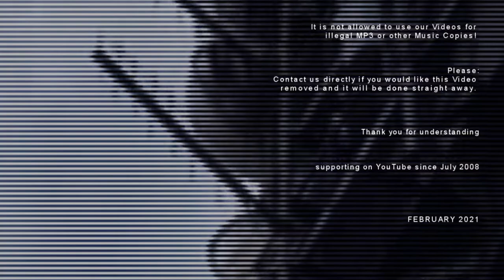FOKUZ LIMITED [ FOKUZLTD003 : FALCON - detroit ressurection - ] drum and bass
Information about the Record:

LABEL: FOKUZ LIMITED
ARTIST: FALCON
TRACK: DETROIT RESURRECTION - AA SIDE
CAT ID: FOKUZLTD003

BTC: 1K1Pyb6jASGywCVhGdPFKU1DXCwgYZF91S